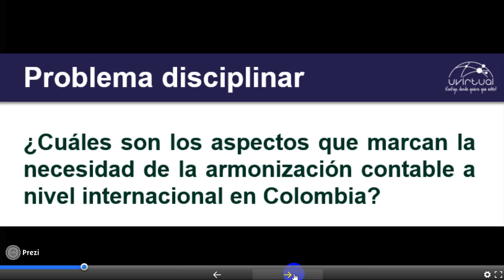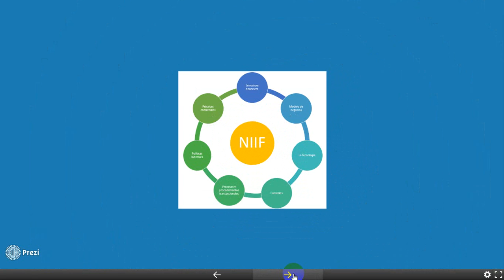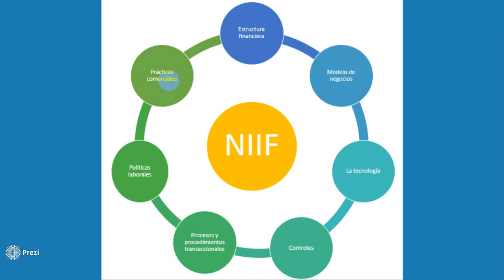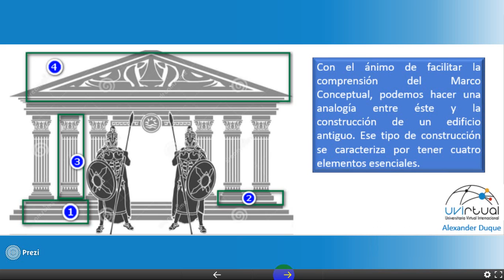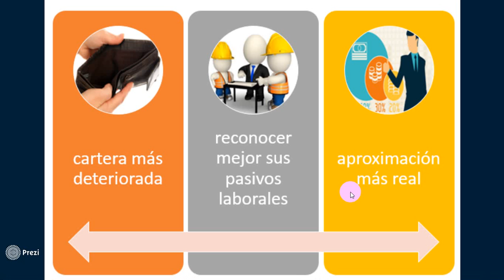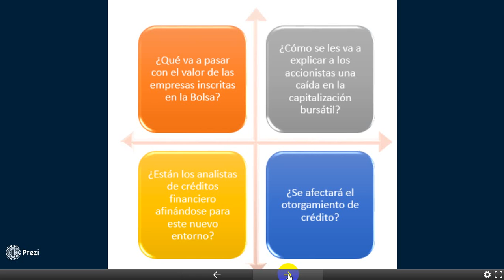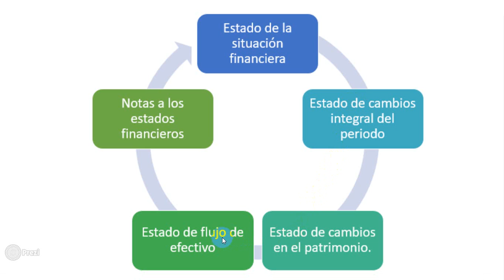Contextualización Introducción a las Normas Internacionales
En este vídeo se describe el problema disciplinar a resolver en el espacio académico, su impacto y una breve contextualización de las tres unidades que lo conforman.